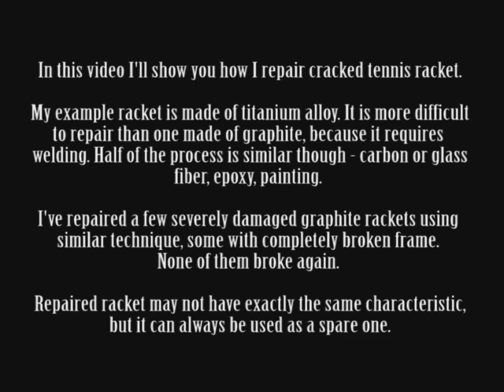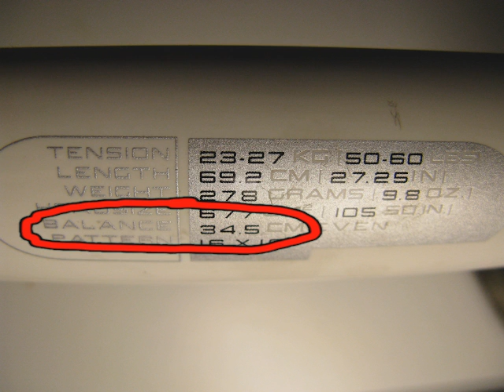Repairing cracked or broken tennis racket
This is about titanium alloy racket, but half of the process is the same for rackets made of graphite.